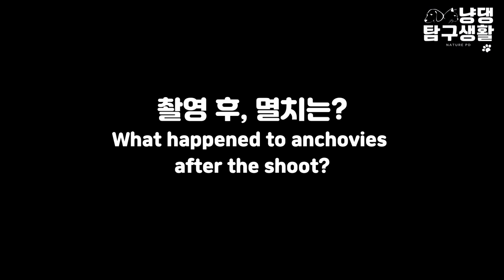촬영 마치겠습니다 (음... 남은 건... 맛만 볼게요~)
냥이 댕댕이 시골 촬영장 에서 촬영 마쳤습니다.
대어를 남기고 갔네...
버릴 수는 없지...

-관련 스토리-
출산후 사라진 엄마고양이와 졸지에 유기묘가 된 새끼고양이들의 새엄마 찾기

똘이님(Ttol)      : Dog/Female/10 years
몽이(Mong)       : Dog/Female/9 years
별이(Byeol)        : Dog/Female/7 years (April born, Mong's daughter)
방울씨(Bang-ul) : Cat/Female/4 years
콩순(Kongsoon): Cat/Female/4 years (Nanny of Bang-ul Jr.)
방울2세(Bang-ul Jr.): Cat/Male/2 years (Born in May 29, 2021, Bang-ul's son)